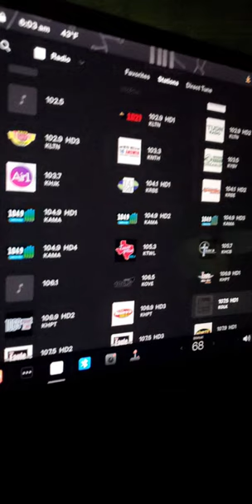Renting a Tesla from Hertz